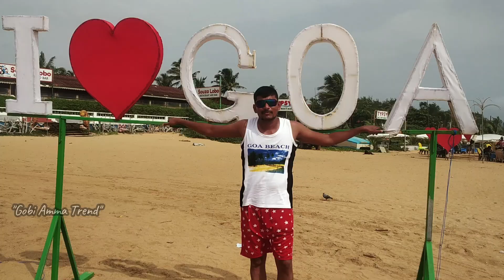Can get everything in this "Beach" 😜 | Calangute Beach , GOA 💖 | Gobi Amma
Best Place to entertain yourself 😍